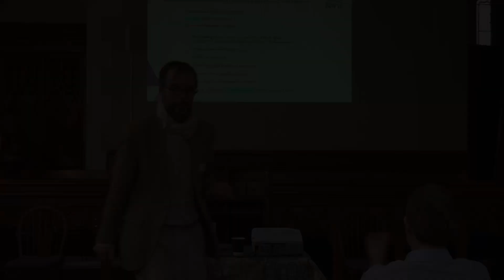Dr Manolo Guerci / Chatham Intra Symposium II (10/12)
Chatham Intra Symposium II (30/06/23)
Chatham Unitarian Church
Chatham Summer Festival

Organised by Kent School of Architecture and Planning, University of Kent
In association with the Medway Council and Historic England